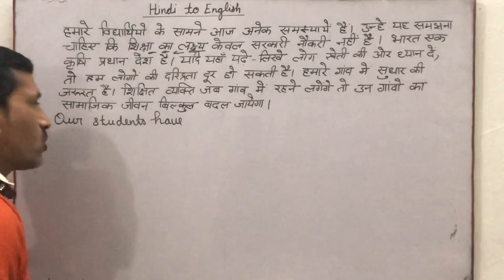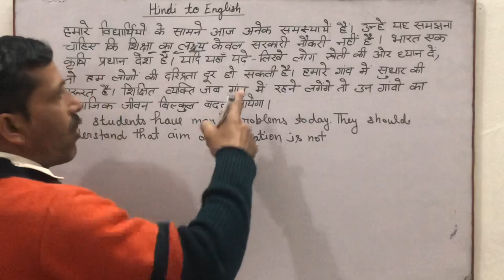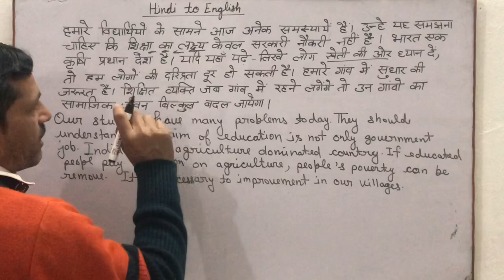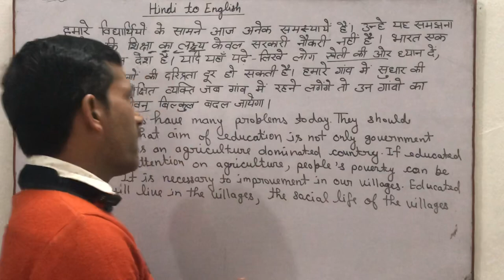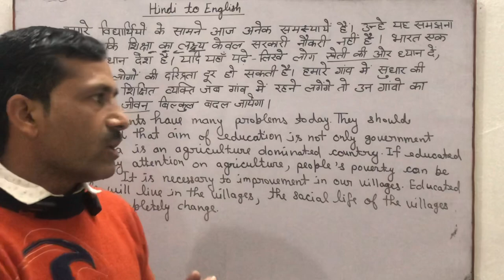Translate hindi to english by tutor mukesh sir